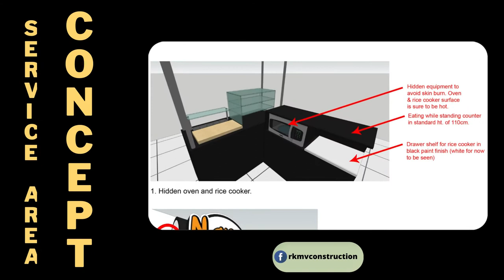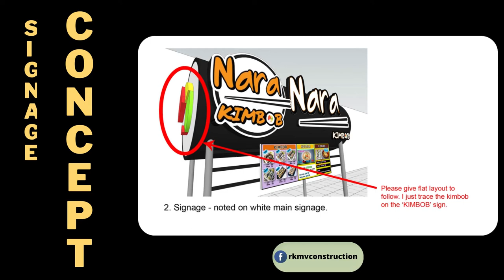Food Stall Design: Korean Food Chain | Food Cart | Food stall concept | Interiors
RKMV Construction is a Design & Build Company which offers full-service, Architectural, Electrical, Mechanical, Plumbing, Interior Design, Modular Cabinets and other Interior fit out services, based in Quezon City, Philippines.